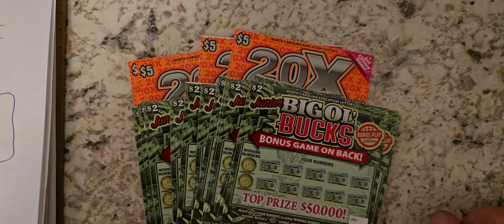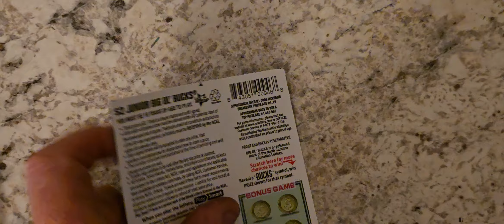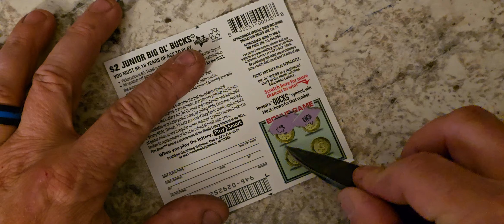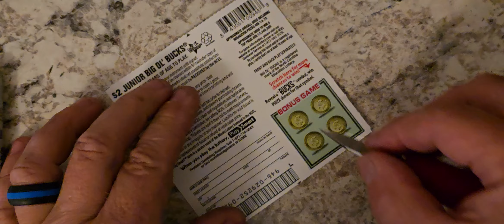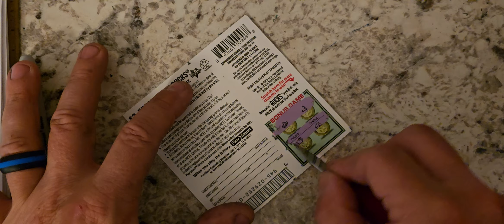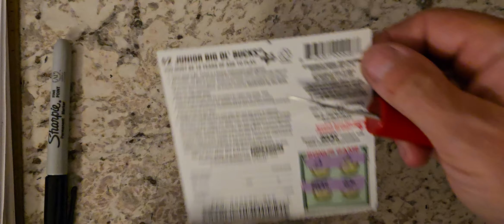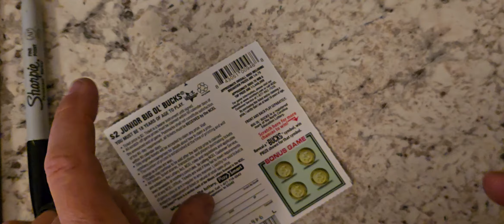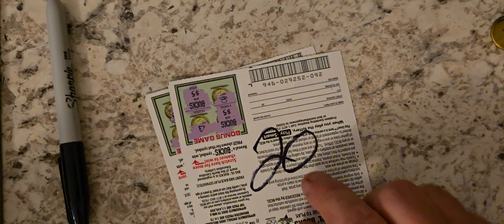🙃😛Fantastic Friday😆😀 $60 Low Boy Group Session